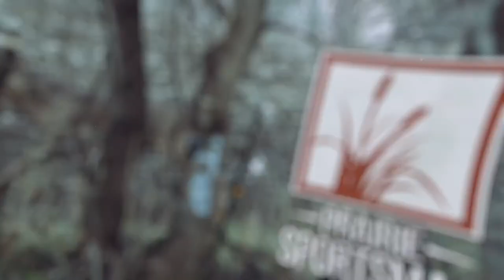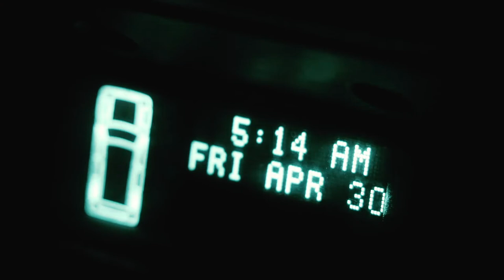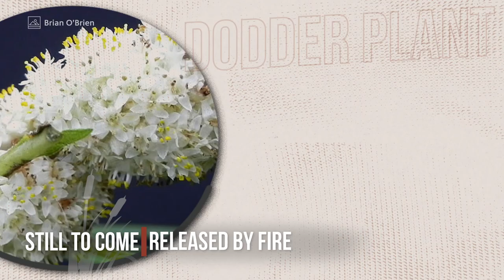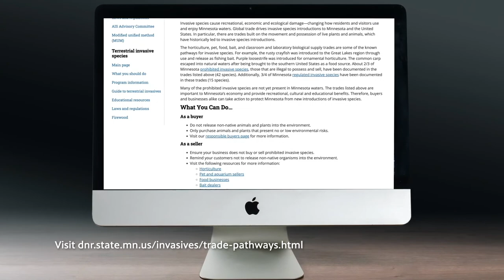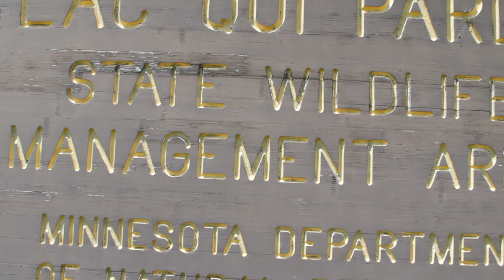Chasing Wild Turkeys | Prairie Sportsman (S13:E13)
00:00 – Intro
01:17 – Talking Turkey
19:55 – Released by Fire

Wild turkeys had almost disappeared from Minnesota until 1971 when the state made a swap with Missouri, exchanging ruffed grouse for eastern wild turkeys. Today the familiar call can be heard throughout the state. Host Bret Amundson is turkey hunting with Cory Loeffler, owner of DRC Call Co., makers of goose, duck and sandhill crane calls.

In the next segment, Walt Gessler and his daughter discover the rare rope dodder plant on a hike through the Lac qui Parle Wildlife Management Area. Walt, the WMA’s manager, says the dodder plant seeds had probably laid dormant for years until a prescribed burn cleared the area so it could grow. In its early growth stage, the rope dodder looks like a thin yellow vine that wraps around a host plant to leech chlorophyll. Its dense white flowers coil around a sunflower stem like a rope and when it turns brown in the fall, it looks like a pipe cleaner.

About Prairie Sportsman

Prairie Sportsman an Emmy-awarded series that celebrates our love of the outdoors to hunt, fish and recreate, while promoting environmental stewardship. Prairie Sportsman’s team includes Cindy Dorn, producer/writer; Bret Amundson, host/editor; and Dylan Curfman, editor/videographer. The 2022 season is made possible by funding from the Environment and Natural Resources Trust Fund, SafeBasements of Minnesota, Live Wide Open, Western Minnesota Prairie Waters and members of Pioneer PBS.

Prairie Sportsman’s team includes:
Cindy Dorn, producer/writer
Bret Amundson, host/editor
and Dylan Curfman, editor/videographer

The 2022 season is made possible by the Environment and Natural Resources Trust Fund, SafeBasements of Minnesota, Live Wide Open, Western Minnesota Prairie Waters and members of Pioneer PBS.